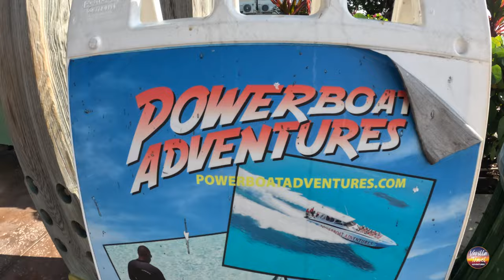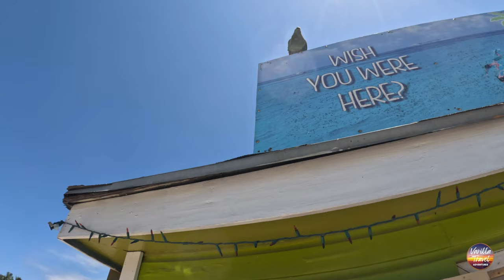PART 1: HIGH-SPEED BOAT RIDE TO EXUMA, BAHAMAS WITH POWERBOAT ADVENTURES [04/2023] [4K]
POWERBOAT ADVENTURES EXUMA, BAHAMAS TRIP FULL VIDEO - VIDEO UPLOAD IN PROGRESS